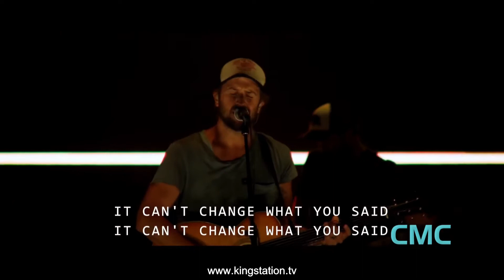Christian Music Countdown: gäst Cynthia Alvarez - avsnitt 1 (SV text)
Genna Barlow med sin gäst Cynthia Alvarez spelar sin favorit "countdown" av kristna musikvideos. Gör er redo att skruva upp volymen och lovsjunga med Christian Music Countdown.